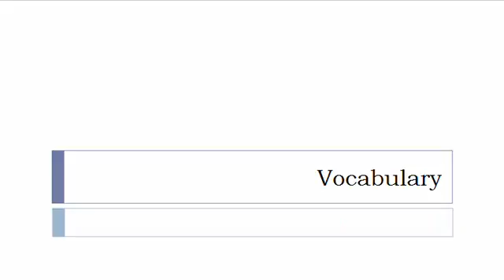Learn Finnish = Vocabulary = Prefabricated buildings